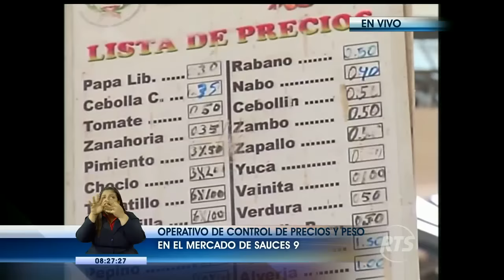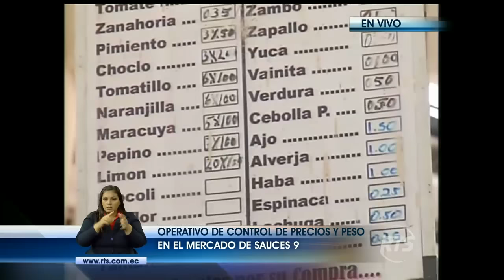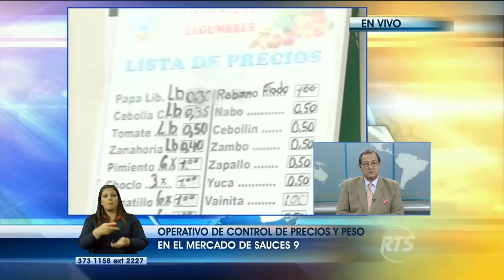Sigue el operativo de control en el mercado de Sauce 9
Investigan denuncias de altos precios en productos

Para evitar la especulación y detectar balanzas alteradas, la Intendencia General de la Policía realiza un control a los puestos del establecimiento.